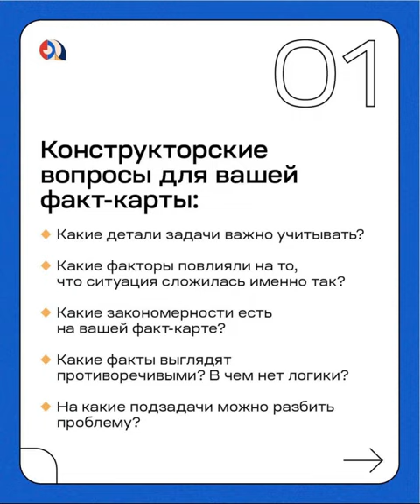Конструкторы! Упражнения для конструкторов и вопросы для вашей факт-карты | А. Курпатов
fk_on_line: Второй тип мышления, о котором мы будем говорить, — конструкторы. Они во всем пытаются найти структуру, упорядочить систему, выстроить логические причинно-следственные связи. «Если…, то…» — это про конструкторскую стратегию.

Для конструктора важны слова, конкретные вербальные обозначения всех явлений. А слова в свою очередь должны быть подкреплены действиями.

Конструктор может вести долгие диалоги с другим человеком, но как только картинка для него складывается, он может прекратить общение. Или перевести диалог в собственный монолог, в котором конструктор с упоением будет рассказывать вам свою стройную идею. Иногда это бывает неожиданностью для его собеседника.

Факт-карта конструктора составлена по формальным признакам. Это естественные социальные агрегации, группы с определенной атрибутикой (может быть даже абстрактной). Конструктор иногда и вовсе игнорирует реальные социальные связи в угоду строгости своей конструкции.

В быту конструктор может застревать на мелочах, закрываться в себе, быть излишне требовательным. Но его врожденное любопытство может давать топливо для новых подходов к ситуации, свежего взгляда на вещи.

В помощь конструкторам мы придумали упражнения на развитие рефлекторских и центристских характеристик. А для центристов и рефлекторов — конструкторские вопросы для факт-карты. Ищите все это в карусели. А в комментариях делитесь своими инсайтами.